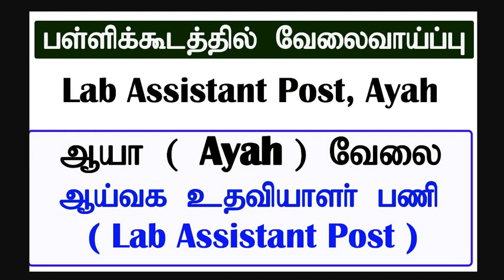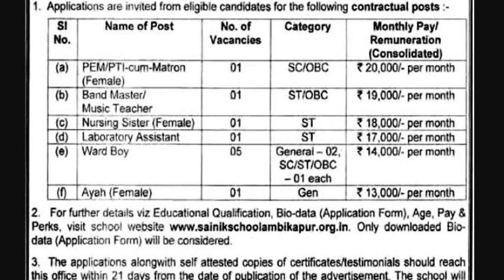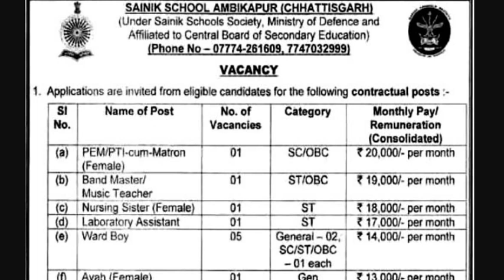அரசு பள்ளிக்கூடத்தில் ஆயா வேலை / ஆய்வக உதவியாளர் வேலைவாய்ப்பு 2021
TNEB Field Assistant Recruitment 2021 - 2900 Post

TNEB AAO Post  Recruitment 2021